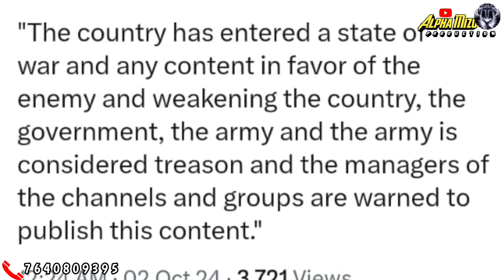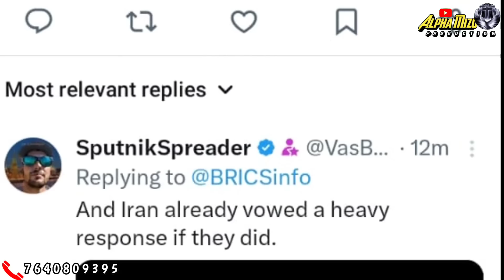Army Chief General in Meitei dawtsawi a puangfai ta vek mai|Iran in Israel missile in a kap nasa mai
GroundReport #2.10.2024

►Picture : Google Free Image
►Video Clip : Google Earth
►Location : N Chingphei Manipur India
►Voice & Editing : Alpha Mizo Production

►A property of Alpha Mizo Production